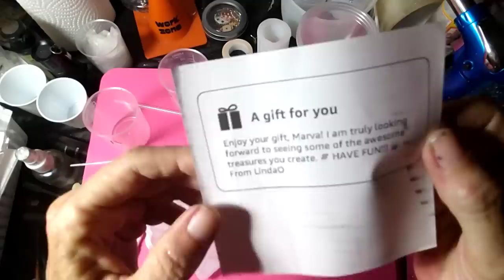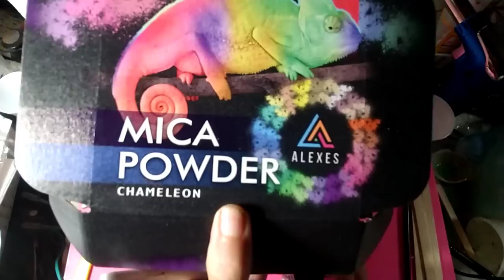10 min cure ?!.. trying new polyurethane resin from Let's resin.. three different ways.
new let's resin polyurethane resin by @LETSRESIN
this stuff is amazing..tried inks , micas and holographic molds..this is fun.